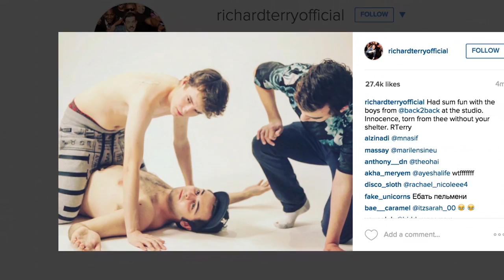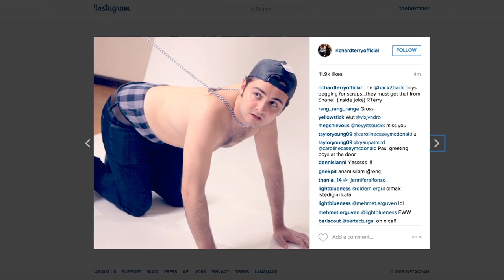Comedy Crib: Boy Band | 'The Photo Shoot' Episode 4 | IFC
A photo shoot with a controversial photographer causes a media firestorm.

Episode 4 Credits:

Director –Max Rosen, Edmond Hawkins and Pavel Ezrohi
Writer -Brett Davis and Julio Torres
Producer -Lauren Greenhall, Maggie Schwartz and Edmond Hawkins
Executive Producer-Brendan Colthurst, Ed Mundy and Trevor Williams
Shane-Brett Davis
Constance-Anna Drezen
Sandra-Jo Firestone
Eric-Colin Burgess
PJ-Matt Barats
Teen 1-John Ambrosio
Teen 2-John Higgins
Teen 3-Stuart James
Otto-Julio Torres
Richard Terry-Mike Abrusci
Kelly-Eliza Hurwitz
Director of Photography – Blaine Dunkley, Max Rosen, Scott Herriot and Whit Conway
2nd Camera Operator- Chris Beckman and Morgan Goldin
Editor – Carina Jollie
Associate Producer Tovah Silbermann
Sound Mixer Frank Flaherty
Boom Operator Blaine Bailey
Production Coordinator- Mo Mckibbin and Kate Sweeney